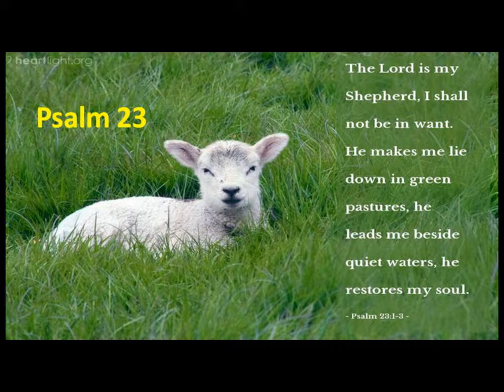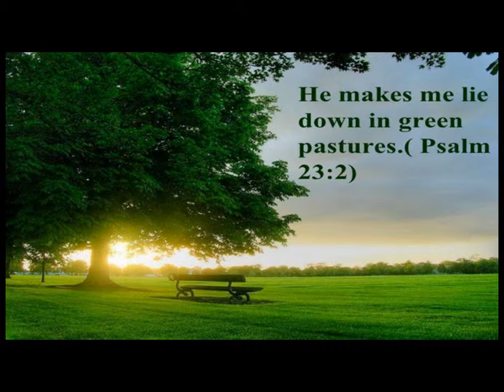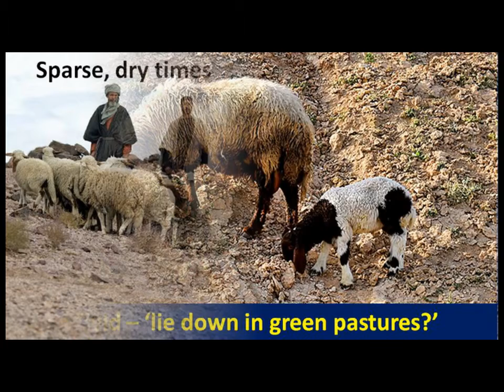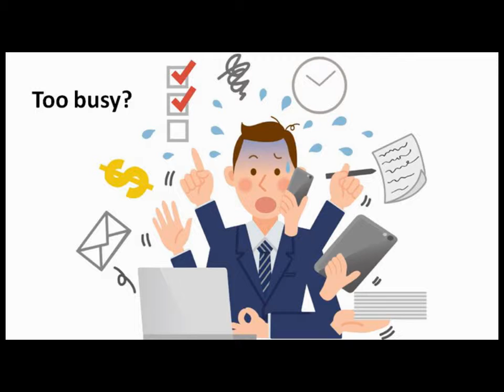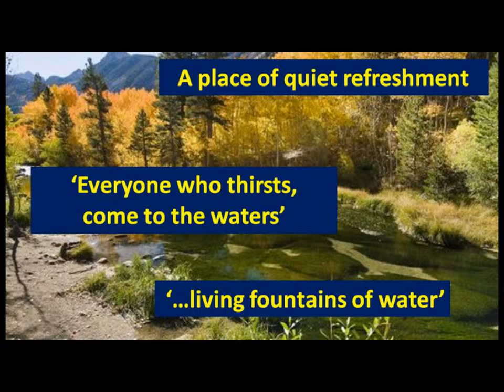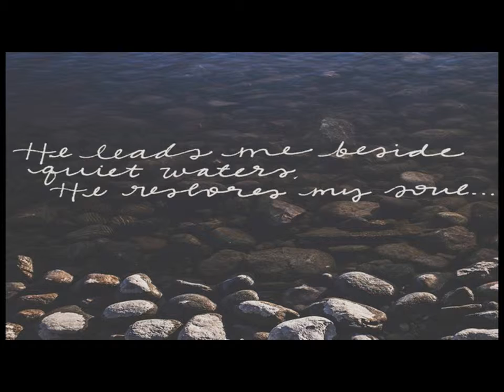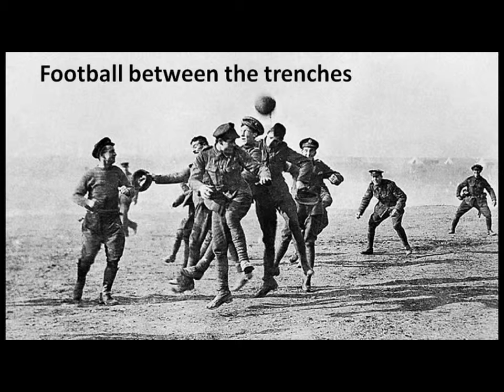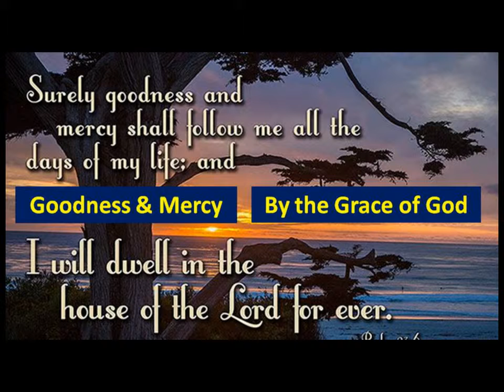Psalm 23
A sermon given by Rev Don Smith at St Mary's Church, Frinton on Sea, on 12th May 2019.  Psalm 23.